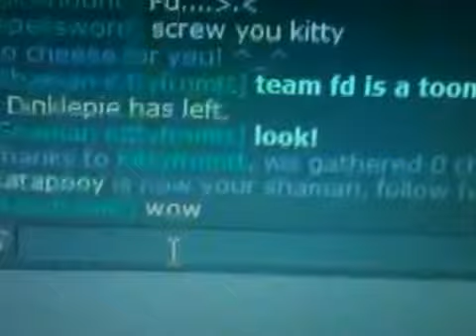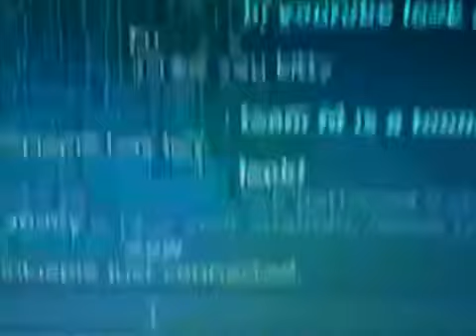Team FD on Transformice?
I saw this mouse in this tribe named team FD and I'm wondering because team FD is a toontown hacking team